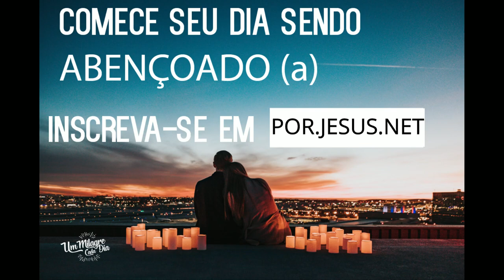Esperança Não Traz Confusão | Romanos 5:5 | Devocional Diário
Hoje compartilhamos sobre Romanos 5:5.

”E a esperança não traz confusão, porquanto o amor de Deus está derramado em nosso coração pelo Espírito Santo que nos foi dado”. (Romanos 5:5)

Há uma confusão generalizada, em todas as áreas há pessoas sem saber o que fazer, que caminho seguir, que decisão tomar, às vezes parece que ninguém mais se entende.

Essa é uma estratégia do inimigo, gerar confusão: coisas que parecem, mas não são; mentira que assume o status de verdade; verdade que se tornou subjetiva, e cada um passa ter sua própria visão do que pode ser correto.

Tenha cuidado, a esperança não traz confusão, ela esclarece em quem e onde estão fixados seus projetos de vida, ela reforça a certeza da fé e prepara o seu coração para o derramar do amor de Deus.

“Sabe, porém, isto, que nos últimos dias virão tempos difíceis”. (2 Timóteo 3:1)

O apóstolo Paulo fala de nossos dias como tempos difíceis. Dias em que há uma confusão na fé, muitos apontando caminhos novos, novas visões e, até mesmo, trazendo um evangelho diferente, que acaba distorcendo a esperança e tirando de Jesus Cristo a centralidade.

“Pois, assim como Eva foi enganada pelas mentiras da cobra, eu tenho medo de que a mente de vocês seja corrompida e vocês abandonem a devoção sincera e pura a Cristo”. (2 Coríntios 11:3)

Em Deus não há confusão, não há engano. Sempre que tiver dúvida, se aproxime cada vez mais da sua Palavra e se lembre da simplicidade do evangelho de Cristo,  que deseja que sua mente não entre nessa confusão, mas tenha certeza da sua salvação.

“Mas eu abençoarei aquele que confia em mim, aquele que tem fé em mim, o SENHOR. Ele é como a árvore plantada perto da água, que espalha as suas raízes até o ribeirão. Quando vem o calor, ela não tem medo, pois as suas folhas ficam sempre verdes. Quando não chove, ela não se preocupa; continua dando frutas”. (Jeremias 17:7-8)

Você é como essa árvore plantada junto ao ribeiro, não se preocupe com a confusão destes dias, o cuidado de Deus está sobre a sua vida e Seu amor derramado sobre seu coração.